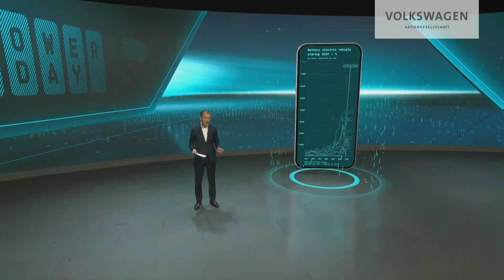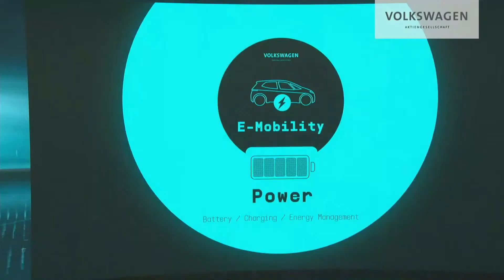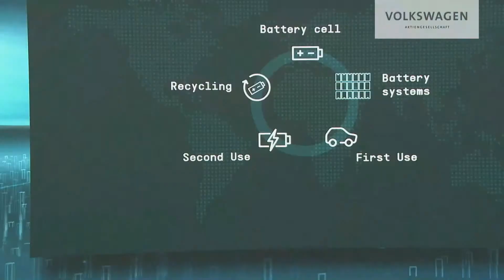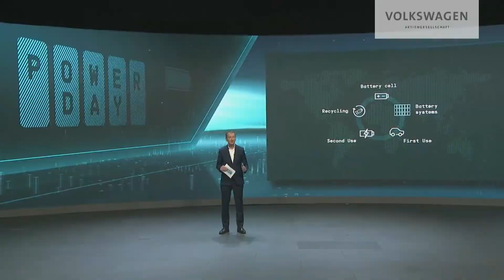Volkswagen reveals Unified Battery Cell for EVs! (Power Day Presentation)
VW's CEO Herbert Diess talks about its next generation battery plans at its Power Day event for its automobiles. The new battery is called "Unified Battery Cell" and will enter production in 2021. The new battery will be the cornerstone of 80 percent of company's EV plans by 2030.